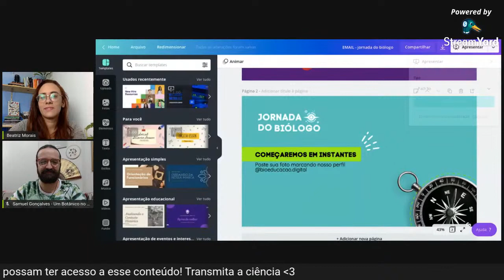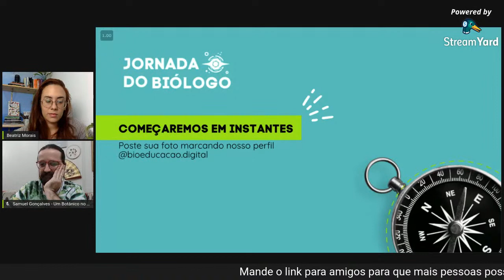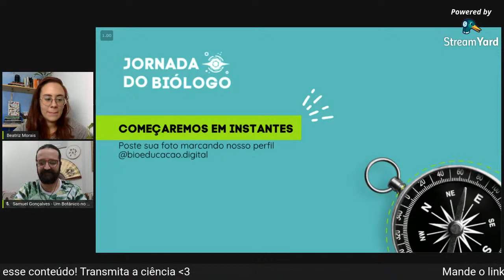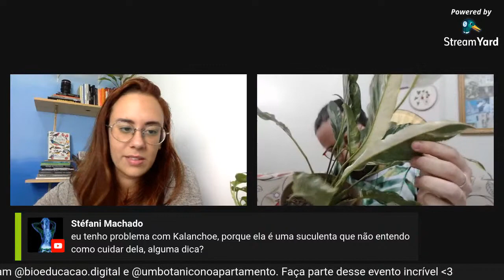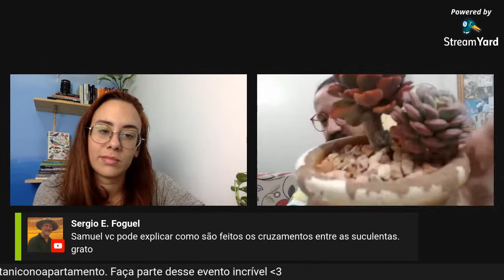4ª Jornada do Biólogo - Jardinagem científica - Samuel Gonçalves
Transmissão da 4º Jornada do Biólogo com o Samuel Gonçalves (Um botânico no apartamento) falando sobre: Jardinagem científica: Como a ciência pode auxiliar no cultivo de plantas?